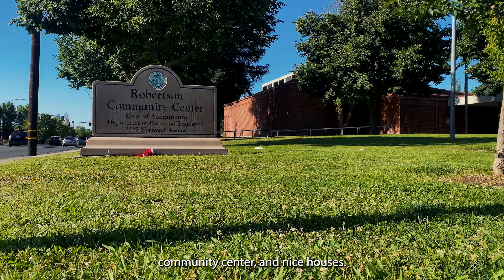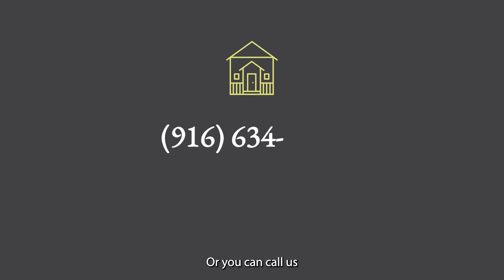Colen & Espiritu LLC, Invest In Our Tiny Homes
We are changing the landscape by building small homes. Beat inflation and join our team! Invest in our tiny home community. More information at InvestInTinyHomes.com.